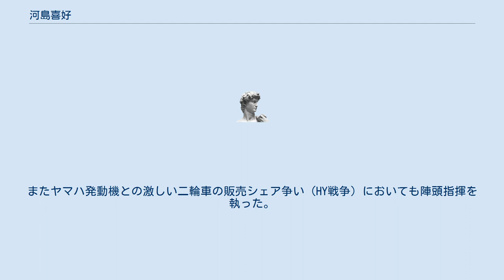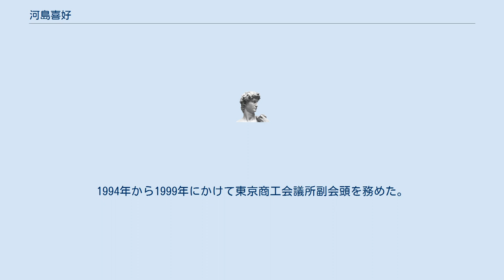河島喜好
河島 喜好（かわしま きよし 1928年 - 2013年10月31日）は、自動車エンジニア、実業家。
元本田技研工業代表取締役社長。
実弟の河島博は日本楽器製造（現ヤマハ）社長、ダイエー副社長歴任。
 1947年、浜松高等工業学校（現・静岡大学工学部）機械科卒業後、本田技研工業の前身である本田技術研究所に入社。
ホンダA型やホンダ初の4ストロークエンジンを搭載した二輪車であるドリームE型など最初期の市販モデルから、競技専用バイクの開発に携わった。
 1950年代からホンダのレーシングチームの監督を務め、1959年〜1967年には2輪世界グランプリレースでホンダワークスチームを率いた。
1965年には一時的に4輪のホンダF1の監督も務めたことがある。
 1971年に本田技術研究所の社長に就任。
 1973年10月に本田宗一郎の後を受け、45歳の若さで本田技研工業代表取締役社長に就任。
7人の候補がいた中で、宗一郎本人が河島を後継者として指名した。
川島喜八郎、西田通弘らとのトロイカ体制で経営を担い、在任中は一時的に軽自動車市場から撤退する一方で、アメリカ・オハイオ州に現地生産工場を開設、欧州ではブリティッシュ・レイランド（後のローバー）と提携を結ぶなどした。
またヤマハ発動機との激しい二輪車の販売シェア争い（HY戦争）においても陣頭指揮を執った。
 1983年、後輩の久米是志に後を譲って社長を退任。
1994年から1999年にかけて東京商工会議所副会頭を務めた。
 2007年、旭日重光章受章。
 2013年10月31日逝去。
85歳没。